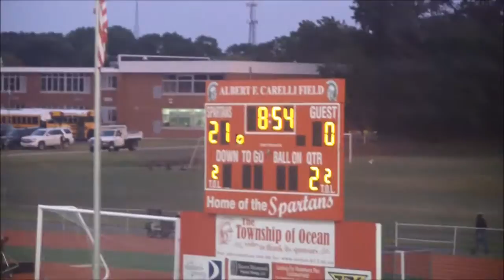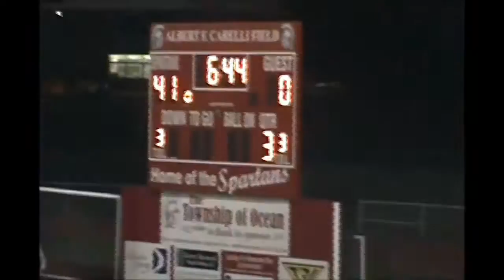Shore Conf Football Week 0 2016 Full Game- Ocean-42 vs Monmouth Reg-7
Friday September 2nd, 2016
at Ocean Twp  High School